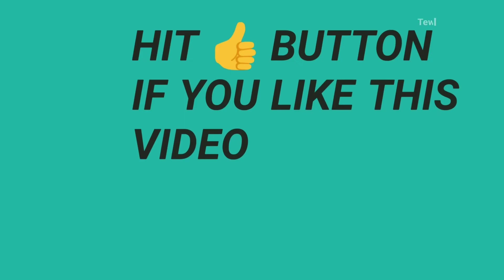दिल्ली की नई टीम IPL2022 | DC | DC NEW TEAM IPL2022 | Delhi Ki new team | TewarKhas TV